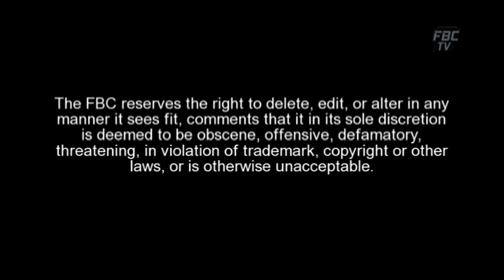Cucurui - Ep 20